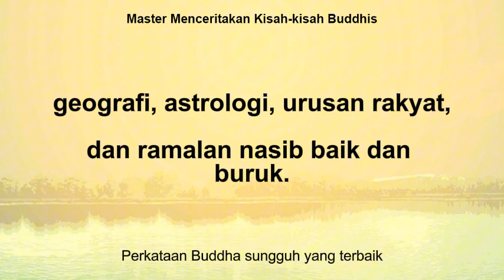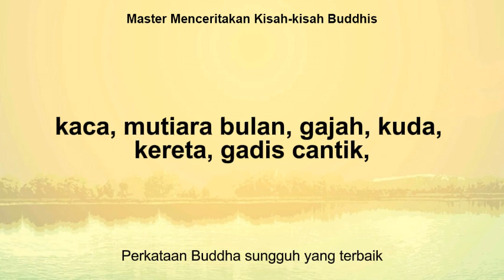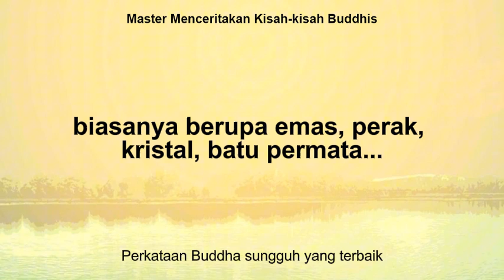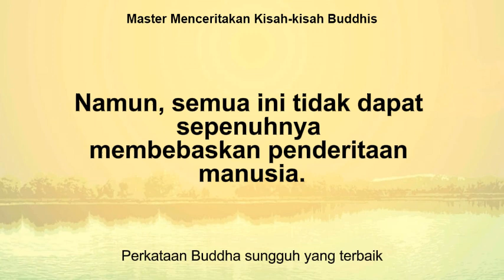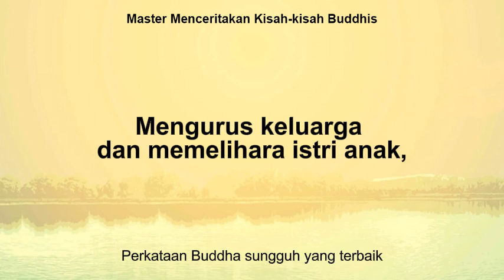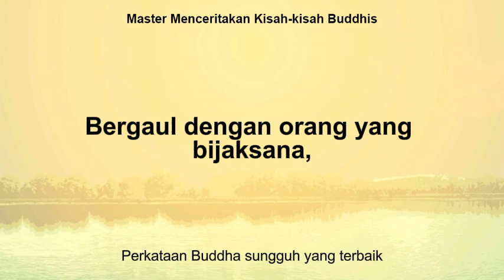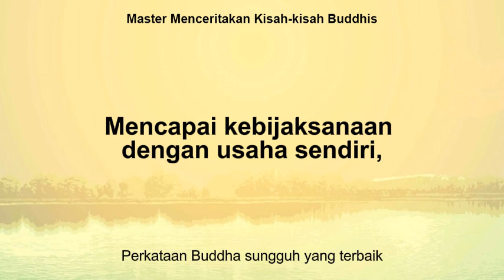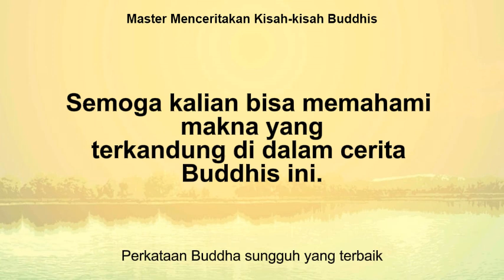45. Perkataan Buddha sungguh yang terbaik